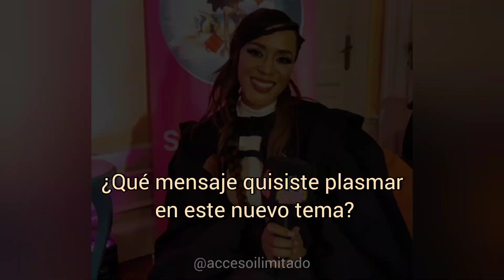La cantante MARGER vino a Buenos Aires para promocionar su tema "Salvavida"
Después de varios años, la cantante venezolana Marger @MargerOficial vino a Buenos Aires, está vez para promocionar su más reciente tema: Salvavida.

Un sencillo de corte bien latino y pegajoso, que busca que las personas se desconecten de los problemas del día a día y disfruten del ritmo.

➡️ Mira la entrevista que le hicimos en ACCESO ILIMITADO.

Acceso Ilimitado llega a ustedes por cortesía de: Dulce y Salado Gourmet (GASCÓN 995, Caba) y Sweet Spa
Gracias Nillo Zepa